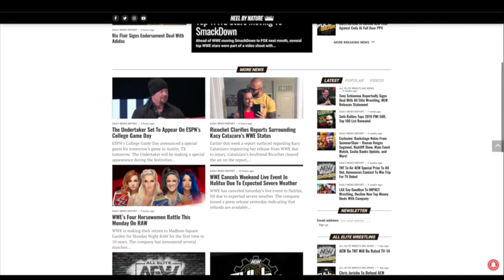FOX Video Shoot Possibly Spoils Top WWE Stars Moving To SmackDown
Two Birds Films was hired by FOX to shoot a promotional advertisement featuring Randy Orton, Becky Lynch, Rey Mysterio, Alexa Bliss, Randy Orton, and The Miz for an up-coming television campaign.